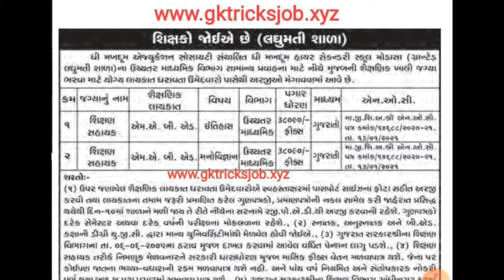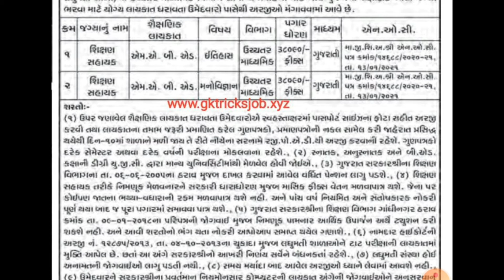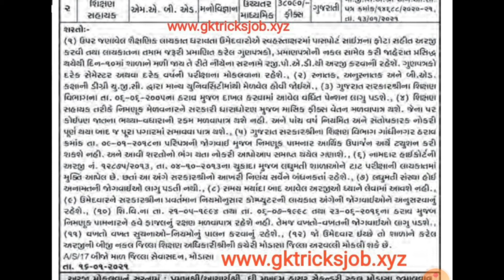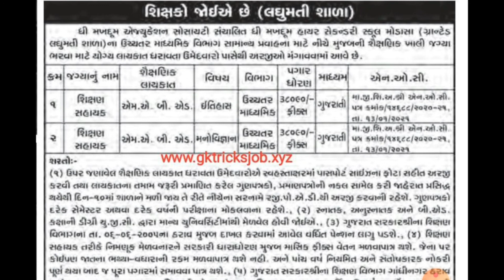granted bharti 2021 | madhyamik/uchhtar madhyamik granted bharti | shikshan sahyak bharti |tat 2021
Today Topic : granted bharti 2021 | madhyamik/uchhtar madhyamik granted bharti | shikshan sahyak bharti | tat 2021 | crack gujarat exams